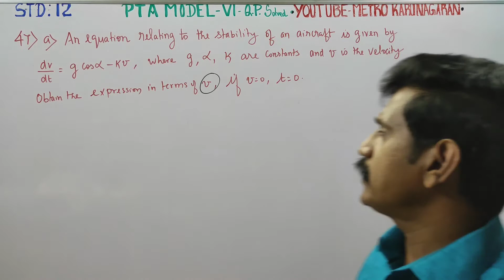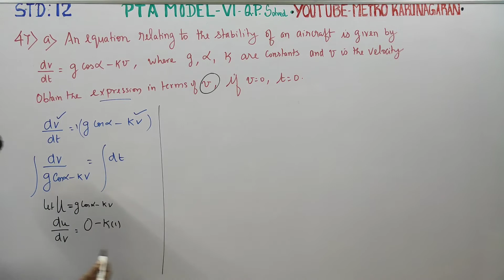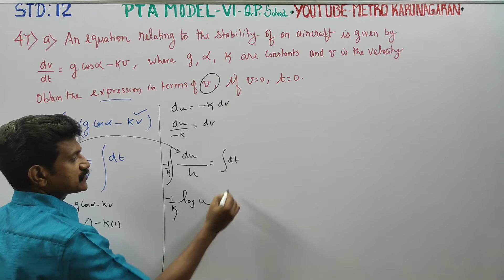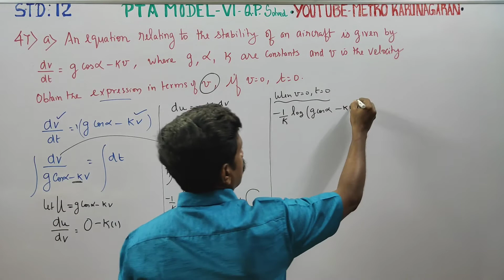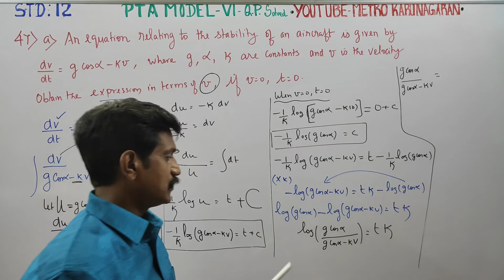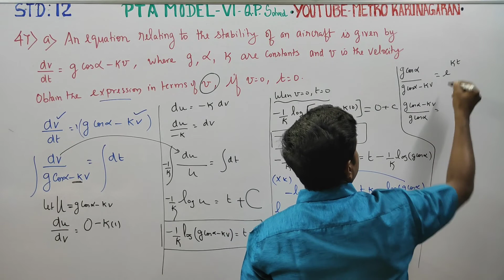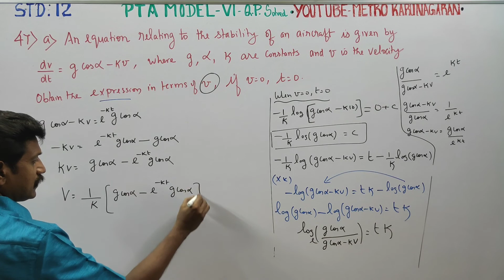12th Std Maths PTA Model-6 (47)(a) An Eqn relating to the stability of an aircraft is given by dv/dt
12th Std MATHEMATICS